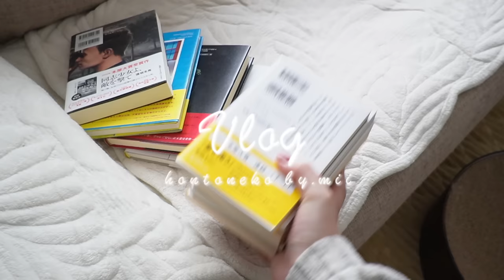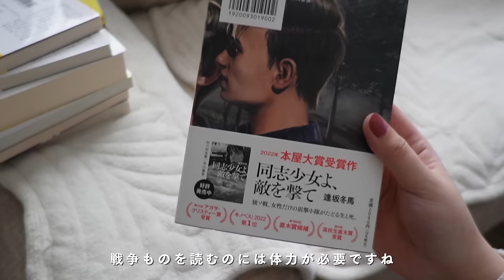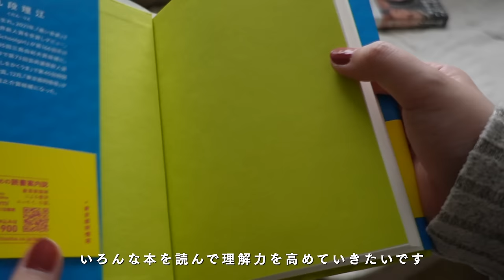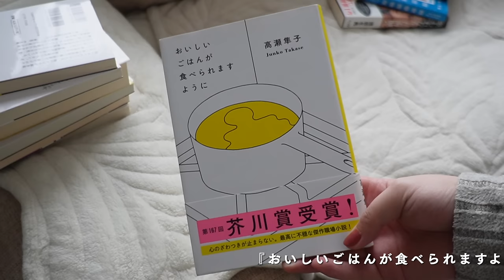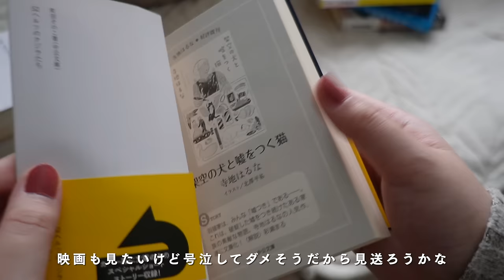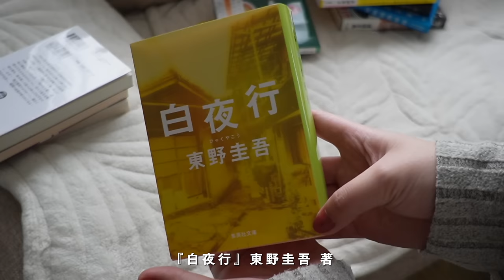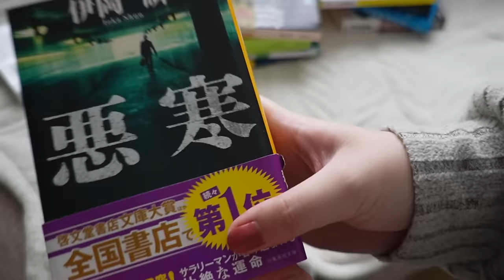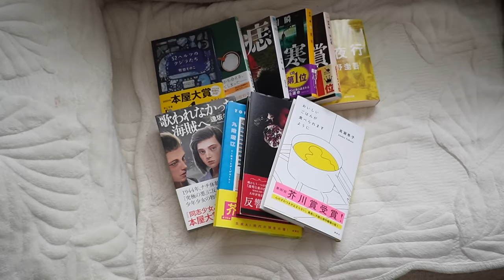[VLOG]最近読んだ本を10冊紹介します｜2月読了本｜本好きによる読書の記録｜猫のいる暮らし[Reading Vlog]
2月は10冊本を読んでいたみたいです！
初読み作家さんと出会えた良い月になりました！
そのおかげで読みたい本が増えていきます❤️‍🔥
3月も読書楽しみましょう〜！

📚動画で登場した本

⚫︎『歌われなかった海賊へ』逢坂冬馬
⚫︎『東京都同情塔』九段理江
⚫︎『赤い月の香り』千早茜
⚫︎『おいしいごはんが食べられますように』高瀬隼子
⚫︎『52ヘルツのクジラたち』 町田そのこ
⚫︎『さんかく』千早茜
⚫︎『白夜行』東野圭吾
⚫︎『代償』伊岡瞬
⚫︎『悪寒』伊岡瞬
⚫︎『痣』伊岡瞬

初めまして、miiです。
このチャンネルは引きこもりがち主婦による日常・読書Vlogです。